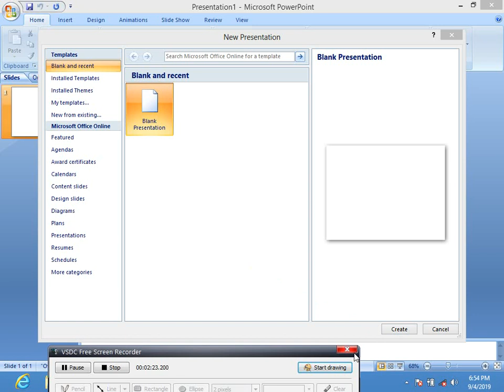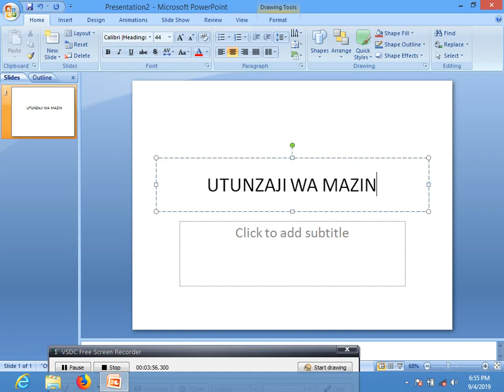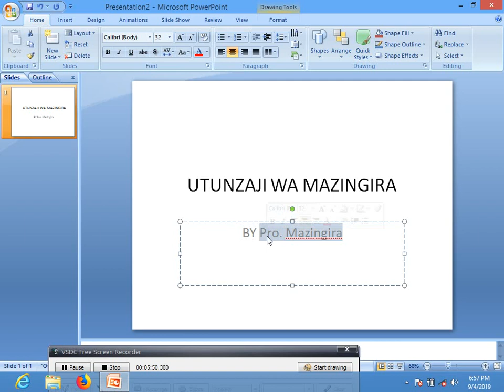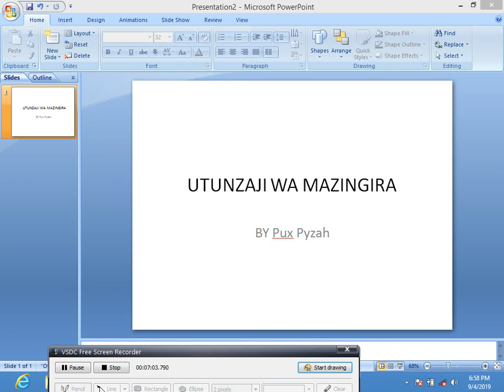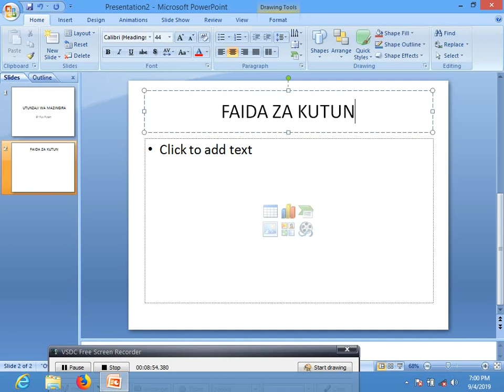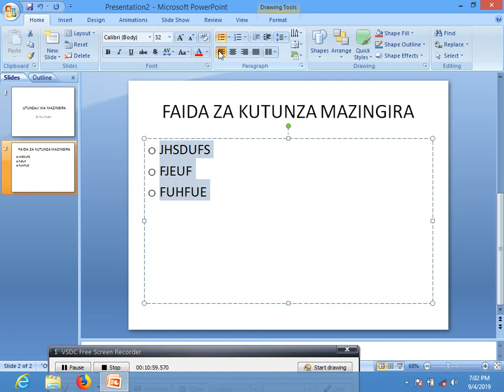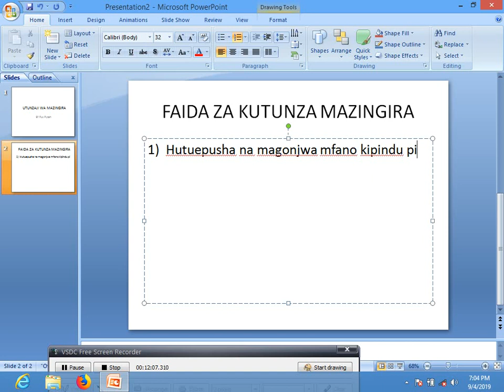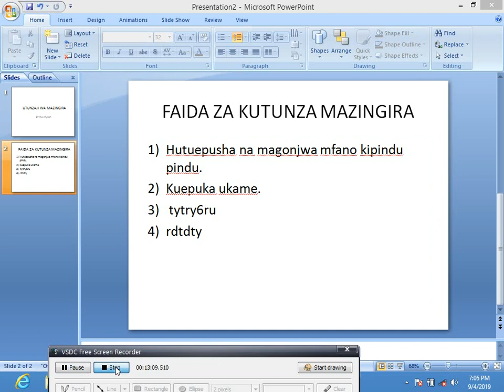Microsoft Powerpoint - Introduction (KWA KISWAHILI, SEHEMU YA KWANZA)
Samahani kwa usumbufu ulio jitokeza wa utalamu kwani sauti na video vimepishana kidogo hivyo tunaomba radhi kwa hili somo la Microsoft PowerPoint kwa masomo yajayo tutailekebisha